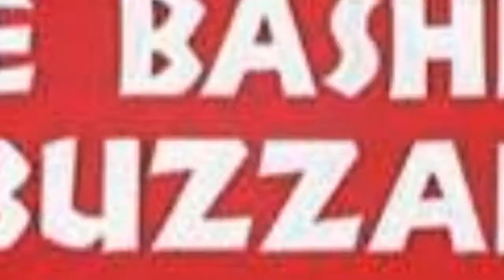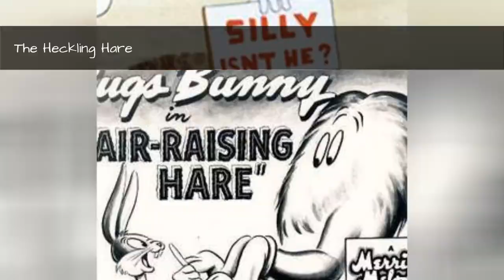The Best Cartoon MoviesOf The 1940S ✅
Whats up, doc? The Golden Age of Animation from the mid-1920s to the mid-1960s gave us some of the most iconic cartoon characters in film history. This list of the greatest 40s cartoon movies contains classic figures like Mickey Mouse, Donald Duck, and the ubiquitous Bugs Bunny. Many of these characters were voiced by acting legend Mel Blanc, who brought a unique, radio-trained sensibility to Warner Bros.Also on this list, you'll find some of the first instances of an animated Superman. The Superman short films of the 40s propelled the Man of Steel to new cultural heights. Famous directors like Tex Avery, and Looney Tunes creator, Chuck Jones, have numerous entries on this list. Other top 40s cartoon movies include Fantasia, featuring Mickey Mouse in one of his last major appearances until the mid-50s. Other classic tales like Bambi, Dumbo, and Pinocchio are also featured.Vote up the best '40s cartoon movies, and let us know which ones are your favorites in the comment section!Photo: Metaweb/GNU Free Documentation License...more
0:00 - Intro
0:00:08 - Superman
0:00:17 - The Arctic Giant
0:00:24 - The Bulleteers
0:00:38 - The Bashful Buzzard
0:00:50 - Frigid Hare
0:01:02 - Red Hot Riding Hood
0:01:09 - Hare Tonic
0:01:18 - The Mechanical Monsters
0:01:25 - Porky Chops
0:01:36 - Scaredy Cat
0:01:43 - Mr. Bug Goes to Town
0:01:53 - Little Rural Riding Hood
0:02:06 - Song of the South
0:02:13 - High Diving Hare
0:02:25 - The Foghorn Leghorn
0:02:38 - Fast and Furry-ous
0:02:51 - Yankee Doodle Daffy
0:03:04 - Wabbit Twouble
0:03:16 - The Heckling Hare
0:03:28 - Hair-Raising Hare
0:03:40 - Bugs Bunny Gets the Boid
0:03:47 - Dumbo
0:03:55 - The Screwball
0:04:02 - The Great Piggy Bank Robbery
0:04:09 - Saludos Amigos
0:04:16 - The Adventures of Ichabod and Mr. Toad
0:04:25 - Donald's Snow Fight
0:04:35 - Rhapsody Rabbit
0:04:42 - Bugs Bunny and the Three Bears
0:04:55 - Baseball Bugs
0:05:07 - Fantasia
0:05:16 - Bambi
0:05:25 - Pinocchio